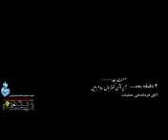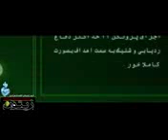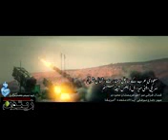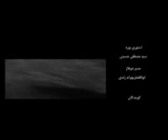Shaheed Qasim Sulmani Movie Urdu/Hindi Islamic Film Cinema